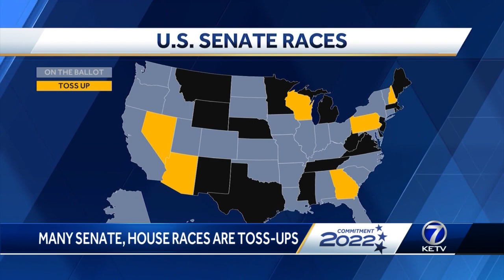Live Desk coverage of Midterm elections